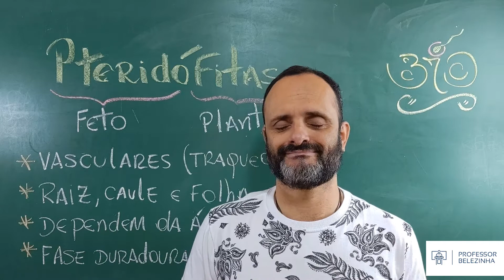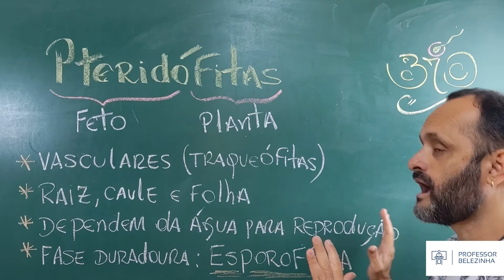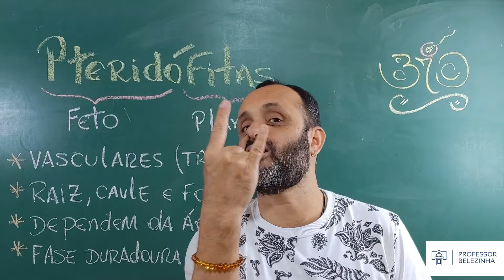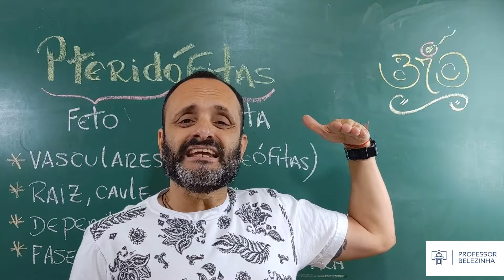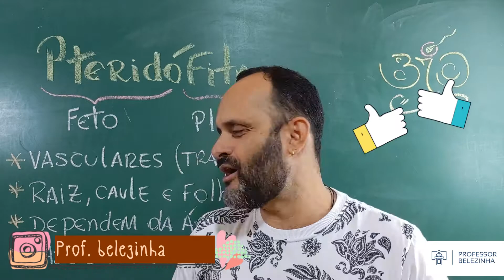PTERIDÓFITAS - CARACTERÍSTICAS GERAIS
Ah, galerinha do bem!
Quer entender sobre as Samambaias e suas características?
então veja esse vídeo!
Não esqueça de comentar, curtir e compartilhar.
Vai ajudar muito

Abraços!!